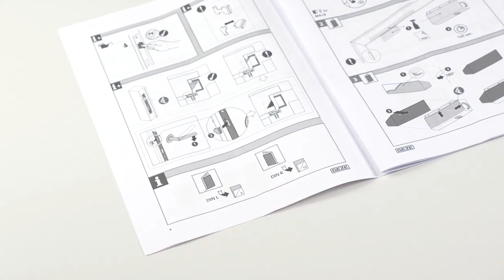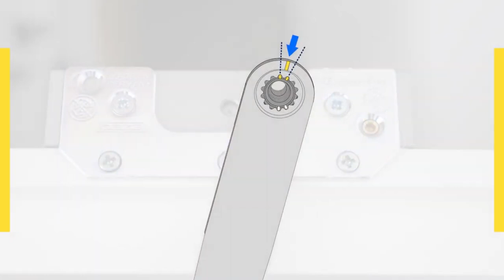德國GEZE 室內門外掛式雙向緩衝器ACTIVESTOP；木門安裝影片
德國GEZE 室內門外掛式雙向緩衝器ACTIVESTOP；木門

■ 雙向緩衝：開門即關門均具備緩衝效果
■ 方便安裝：可加裝在現有門片上
■ 簡易調整：可調整門片開啟的停止角度及開關門的速度
■ 品質可靠："德國製造"符合DIN 18040無障礙通道之認證

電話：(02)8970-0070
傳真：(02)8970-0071